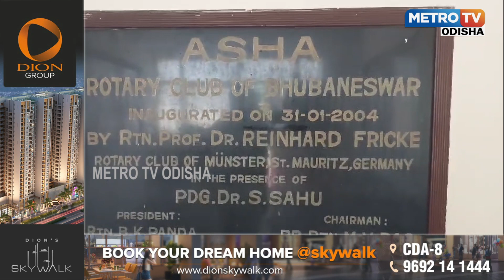ସ୍ୱାସ୍ଥ୍ୟ କ୍ଷେତ୍ରରେ ଆଗେଇ ଚାଲିଛି ରୋଟାରି | METRO TV ODISHA